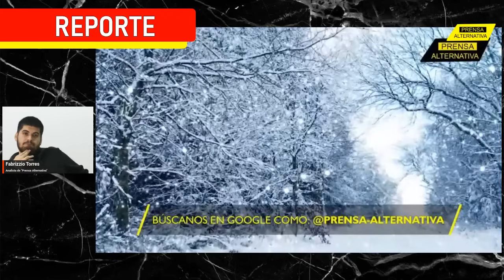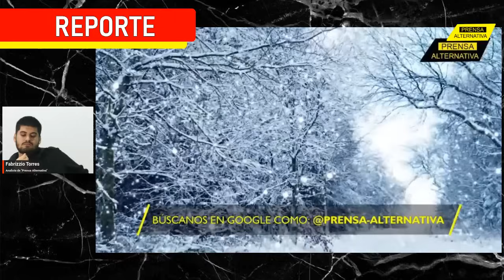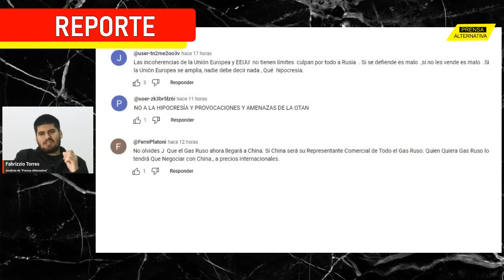Europa recapacitó! Dejó a EEUU por gas ruso!!! | Charla con Fabrizzio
Europa volvió arrepentido a los brazos de Rusia. Jugaron a ser el independiente y les salió fatal. Europa por fin entendió que sin el gas ruso no pueden vivir, y ahora volvieron a como era antes. Entonces nos debemos fijar en el gran perdedor, EEUU, que financia una guerra que ahora ni siquiera le da rédito económico. ¿Qué le espera a Zelenski tras esta demoledora noticia?

Rep0
PAN04
PRO